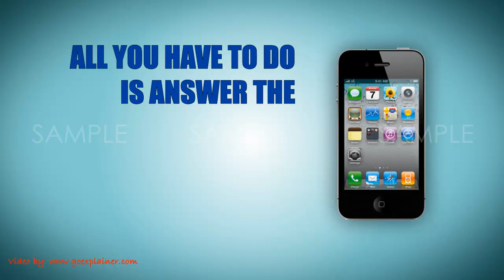Lead generation Animated Explainer video